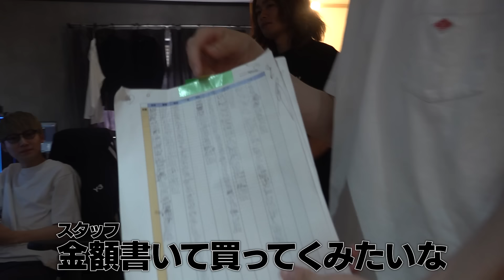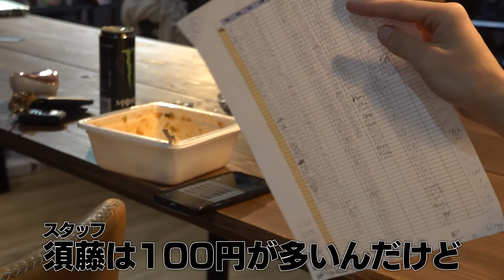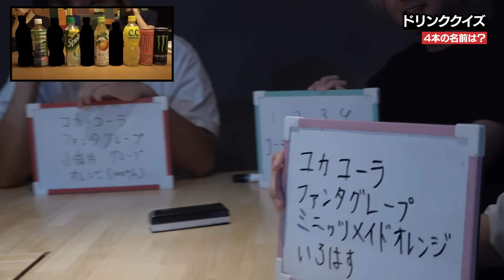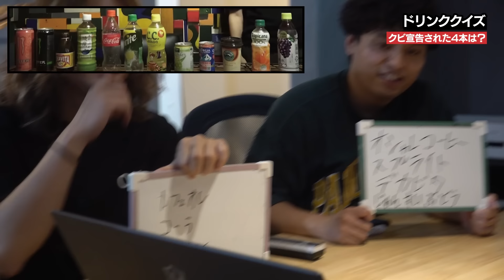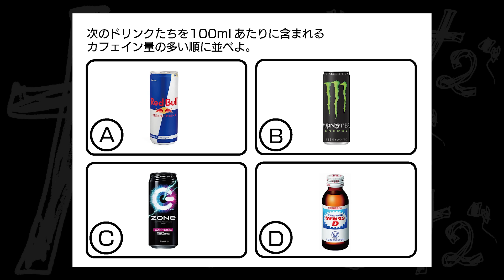4ヵ月分のドリンク代を回収する時が来ました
■スポンサー：GALLERIA
だいにぐるーぷの動画はGALLERIAのPCを使用して編集しています！

■だいにぐるーぷのサブとは
グループの日常やメンバーの素顔が見れるだいにぐるーぷのサブチャンネル。